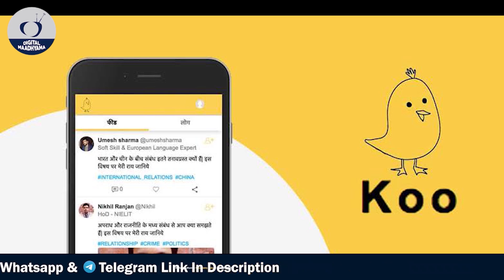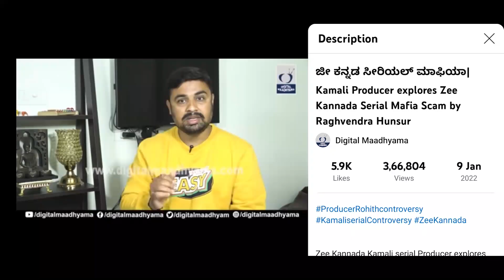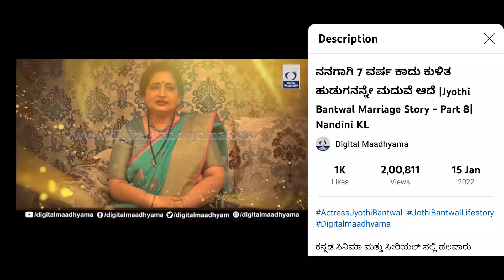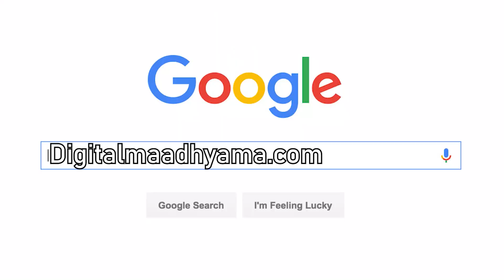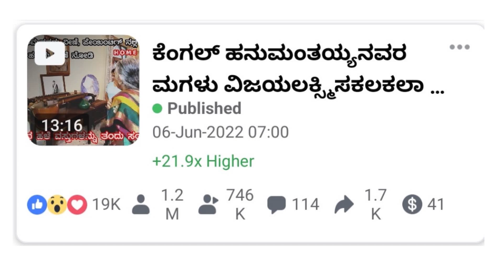ನಮ್ಮ ವಿಡಿಯೋಗಳನ್ನು ಲಕ್ಷಾಂತರ ಜನ ನೋಡಿ.. | ವಾರಾಂತ್ಯದ ಕಥೆ Part 2 | Digital Maadhyama | Varada kathe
ನಮ್ಮ ಕಥೆ ನಿಮ್ಮ ಜೊತೆ, ಇದು ವಾರಾಂತ್ಯದ ಕಥೆ, ನಂದಿನಿ ಕೆ ಎಲ್ । ಆಕರ್ಷ ಹರಳಕಟ್ಟ । Part 2 @DigitalMadhyama
ಇನ್ನುಮುಂದೆ  ವಾರದ ವರದಿ ನಿಮ್ಮ ಮುಂದೆ. by: ಆಕರ್ಷ್ ಹರಳಕಟ್ಟ ( Akarsh Haralakatta ) & ನಂದಿನಿ ಕೆ ಎಲ್ ( Nandini K L )

ಆಕರ್ಷ್ ಹರಳಕಟ್ಟ, ನಂದಿನಿ ಕೆ ಎಲ್, ಆಕರ್ಷ್ ಎಂ ಈ, ನಂದಿನಿ ಗೌಡ ಕೆ ಎಲ್, ನಂದಿನಿ ಗೌಡ, ಡಿಜಿಟಲ್  ಮಾಧ್ಯಮ, ಡಿಜಿಟಲ್ ಮಾಧ್ಯಮ ಕನ್ನಡ, ಡಿಜಿಟಲ್ ಮಾಧ್ಯಮ ಕನ್ನಡ ಯೂಟ್ಯೂಬ್ ಚಾನೆಲ್, ಡಿಜಿಟಲ್ ಮಾಧ್ಯಮ ವ್ಯಕ್ತಿ ಚಿತ್ರಗಳು, ಡಿಜಿಟಲ್ ಮಾಧ್ಯಮ ಸಂಸ್ಕೃತಿ, ಕರ್ನಾಟಕ ಸಂಸ್ಕೃತಿ, ಕರ್ನಾಟಕ ನಾಡು ನುಡಿ,

𝐀𝐛𝐨𝐮𝐭 𝐔𝐬 : 𝐃𝐢𝐠𝐢𝐭𝐚𝐥 𝐦𝐚𝐚𝐝𝐡𝐲𝐚𝐦𝐚 𝐢𝐬 𝐚 𝐊𝐚𝐧𝐧𝐚𝐝𝐚 𝐲𝐨𝐮𝐭𝐮𝐛𝐞 𝐜𝐡𝐚𝐧𝐧𝐞𝐥, 𝐎𝐰𝐧𝐞𝐝 𝐛𝐲 𝐍𝐚𝐧𝐝𝐢𝐧𝐢 𝐊𝐋 & 𝐀𝐤𝐚𝐫𝐬𝐡 𝐌𝐄. 𝐰𝐞 𝐚𝐫𝐞 𝐡𝐞𝐫𝐞 𝐭𝐨 𝐞𝐱𝐩𝐥𝐨𝐫𝐞 𝐇𝐢𝐬𝐭𝐨𝐫𝐲 & 𝐥𝐢𝐟𝐞 𝐬𝐭𝐨𝐫𝐢𝐞𝐬 𝐁𝐚𝐬𝐞𝐝 𝐕𝐢𝐝𝐞𝐨𝐬.

Account Details  :
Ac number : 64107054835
Ifsc code : SBIN0040200
Branch : ADB branch , Hassan